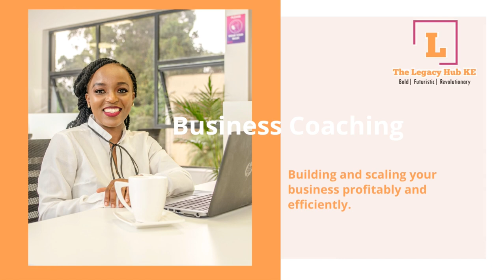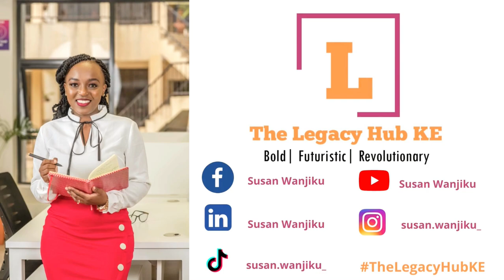PAYDAY ROUTINE || WHAT TO DO EVERY PAYDAY ROUTINE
Learn how to come up with a payday routine in today’s episode!

Coach Susan.

Musician: LiQWYD